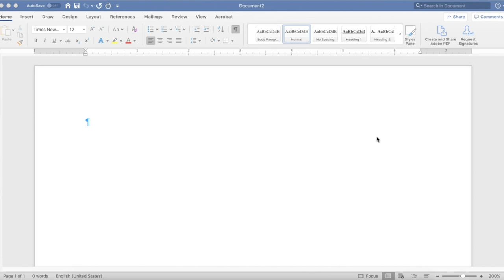Complex Numbers and Elliptic Curves - Intro 2 (FLT Proof #4.3.0.2)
If you like these videos, please join me to support making more!

I'll want your help, and you won't want to miss anything!

It turns out Elliptic Curves over Complex Numbers are central to Wiles's proof of Fermat's Last Theorem.  With the first videos on this channel, we managed to keep the math very simple, almost exclusively nothing more advanced than algebra.  Now, to complete our brief tour of elliptic curves, we have to suddenly take an ENORMOUS leap forward in the level of the mathematics involved.

I want to make sure we are all on the same page before we begin learning the more advanced stuff in earnest.  I am going to assume we are all familiar with high school math and college math through first or second year calculus.  I'm going to introduce complex numbers and complex integration in some detail with the next several videos.  We need to examine multivariable calculus at all.  I am going to include a separate set on that, after we complete this survey of complex analysis.

This series will culminate with the Weierstrass Equation, which is the thing that connects elliptic curves to complex numbers, and thus allows us to connect them to modular forms, which is what Wiles's proof is all about.

This series will take several weeks to complete.  The present video is an introduction and summary of what we will be going over in this series on complex numbers.  When the introduction is done, we will start at the beginning with the construction of real numbers.

Here is the outline of this series on complex numbers:
0.  Introduction
1.  Construction of Real Numbers
2.  Complex Numbers
3.  Complex Functions
4.  Exponential and Trigonometric Functions
5.  Complex Integration
6.  Cauchy's Integral Theorem
7.  Cauchy's Integral Formula
8.  Laurent Series
9.  Complex Residues
10.  Lattices and Doubly Periodic Functions
11.  Lattices and Tori and Groups
12.  The Weierstrass p-Function
13.  The Weierstrass Equation:  Complex Functions and Elliptic Curves

Please leave any questions, comments, or suggestions in the comments below!

Credits:
Music:  "Christmas Island" and "Stjarna" by Depeche Mode.  I hope the Men from Mode will not mind that I used a few seconds of their music!
Clips:  Stand and Deliver and Blade Runner, both starring the great Edward James Olmos!

Bibliography:
Complex Analysis, by Lars Ahlfors
Complex Analysis, by Bak and Newman
Principles of Mathematical Analysis, by Walter Rudin
Basic Multivariable Calculus, by Marsden, Tromba, and Weinstein
Khan Academy
Many other short, unsigned treatises from the internet